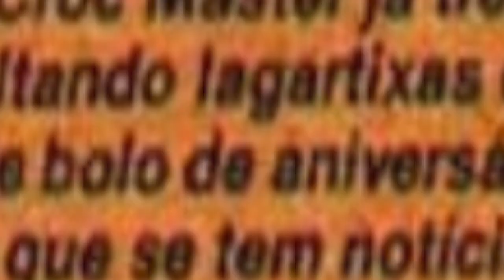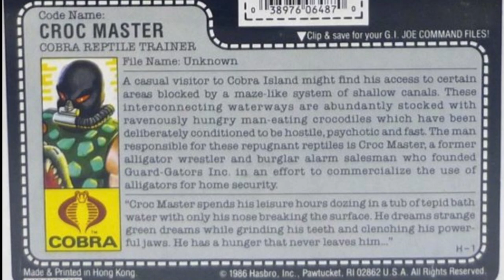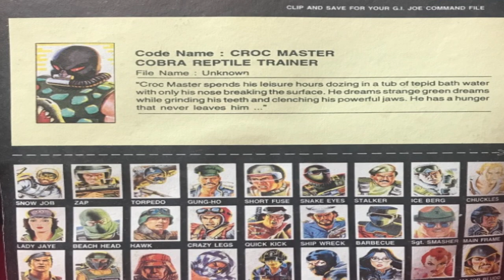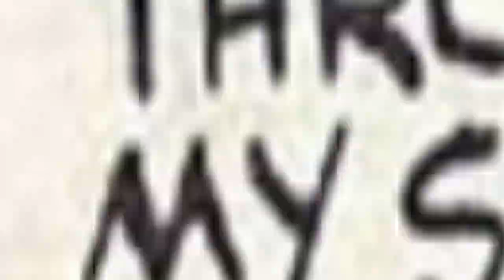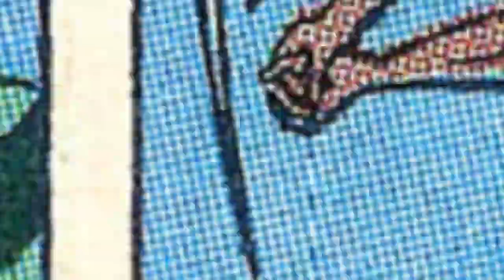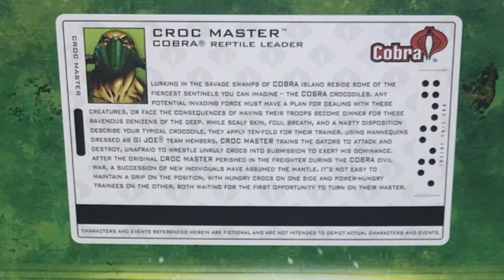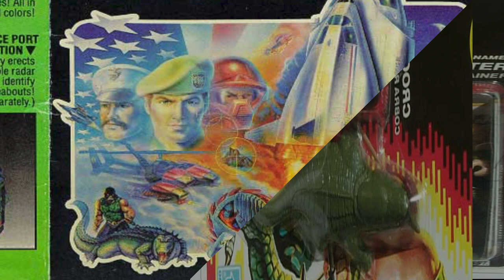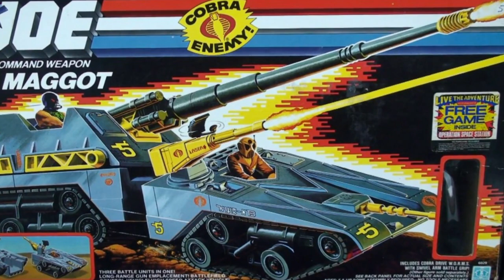History and Origin of GI Joe's CROC MASTER!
This is the story of mysterious Cobra reptile trainer, the elusive villain known only as CROC MASTER!

* If you enjoy GI Joe, comic books, superheroes and videos like this, don't forget to subscribe because I do upload new videos every few days; we'd love to have you on board for the ride!